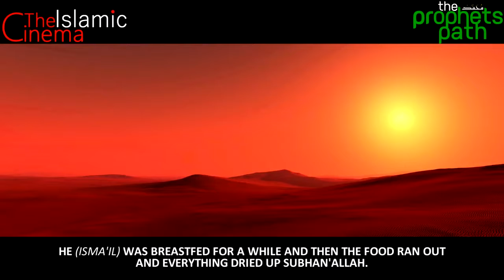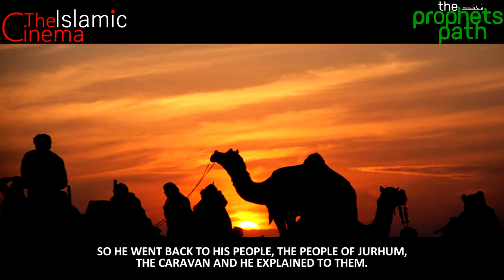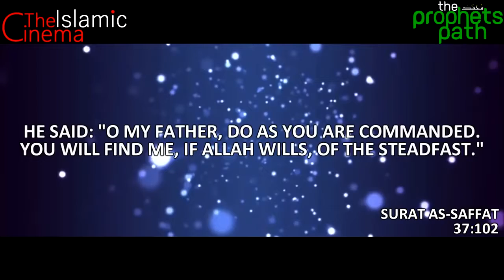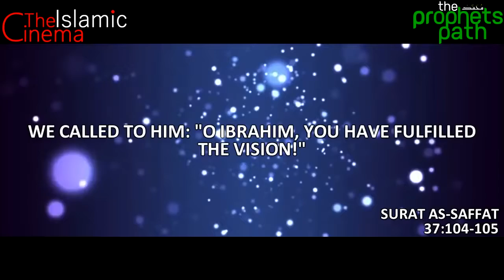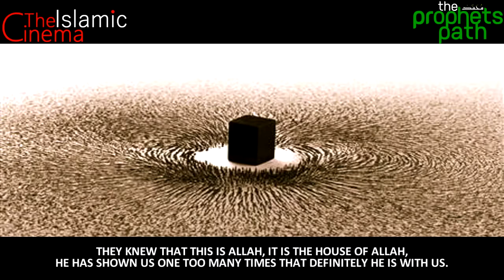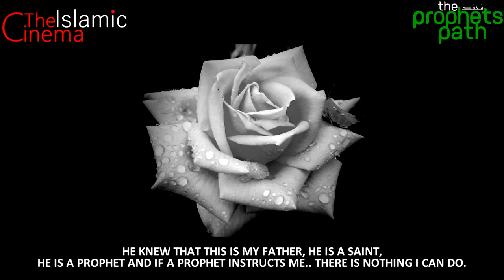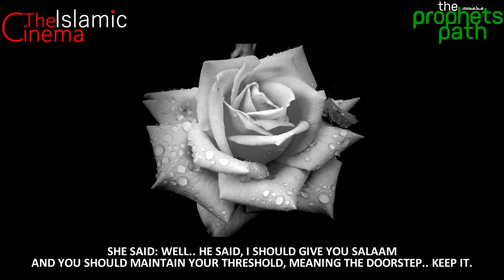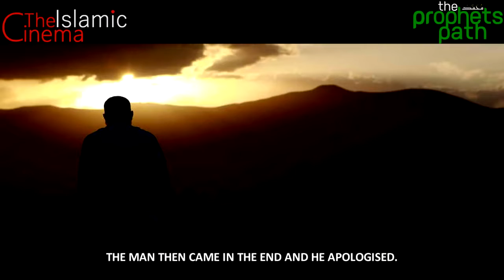Lives Of The Prophets Prophet Ismail Episode 9 Featuring Mufti Menk